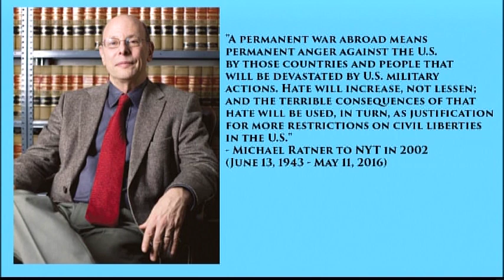In Memory of Michael Ratner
Thom pays his respects to friend & Constitutional champion, Michael Ratner.